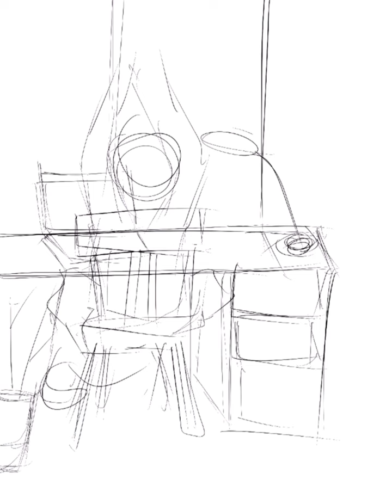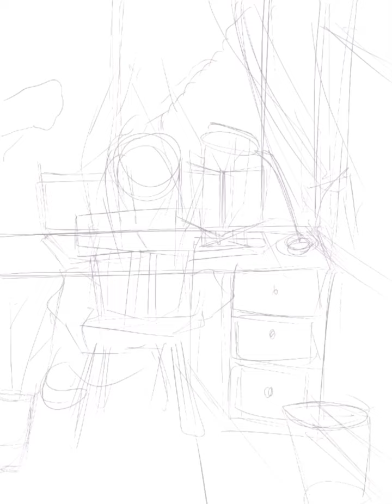Lo-fi Inspired Digital Art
“Pause”

It’s okay to have some break. Turn off your phone. Stretch and rest.

Audio: Flaming Hot Cheetos by Clairo